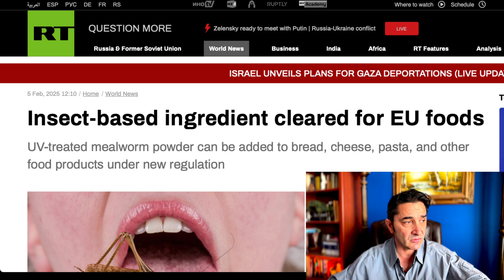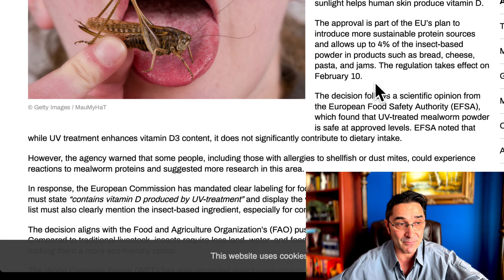The Insect-based (mealworm larvae) foods are on the market. Are you ok with that?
Insect-based ingredient cleared for EU foods
The European Commission has approved a new food ingredient made from dried and ground mealworm larvae, the young form of beetles.